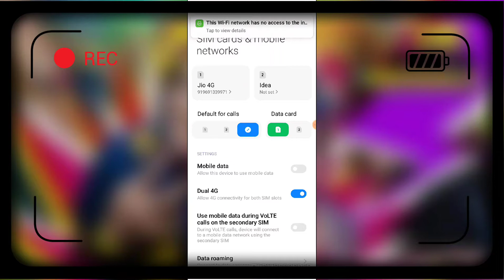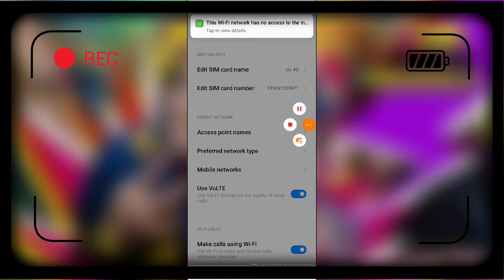Redmi 9 Power , SIM Card setup network internet setup Full setup tips and tricks